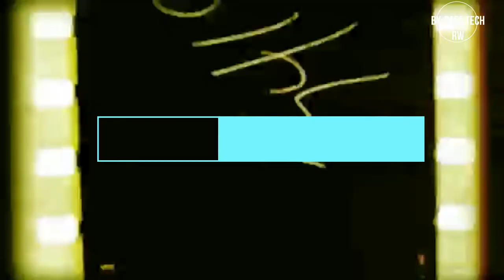The hottest man in the world 2021 vote list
The Top 25 Sexiest Men
No 1 - Jamie Dornan. At the top spot for us at Heart it has to be the original Mr Grey. ...
No 2 - Idris Elba. Idris Elba smoulders on the cover of Maxim magazine. ...
No 3 - Henry Cavill. ...
No 4 - David Beckham. ...

Who is the hottest guy in the world 2020?
People magazine has named a Sexiest Man Alive for 2020, and it is Michael B. Jordan. Even though this year has been upended in almost every possible way, People magazine was determined to keep its 35-year tradition going: the announcement of its Sexiest Man Alive. This year, the honor went to Michael B
No 5 - Ryan Gosling. ...
No 6 - Ryan Reynolds. ...
No 7 - Bradley Cooper. ...
No 8 - Jake Gyllenhaa
kim tae hyung'
idris elba
henry-cavill-batman-v-superman-warner
18 Jason-momoa
Top 10 Hottest Men Alive 2021

@thewillyrex  and your clips will be removed immediately. We have invested a lot of time and effort to raise this channel. I am happy to give the revenue to you.

olyx